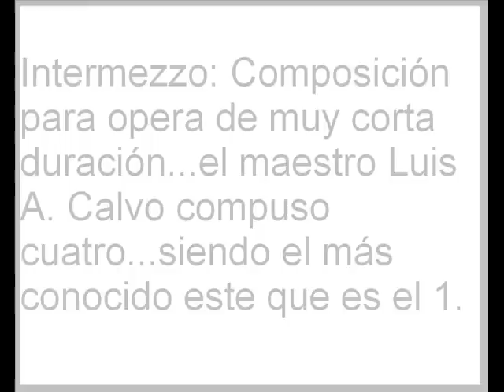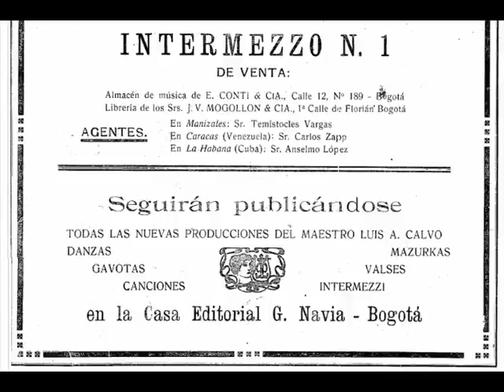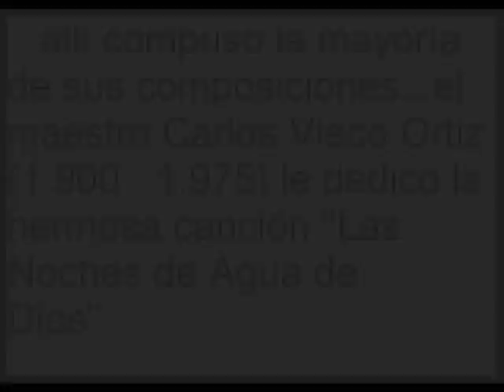Intermezzo 1 - Dueto de Antaño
Intermezzo del maestro Luis A. Calvo y el presbítero Luis E. Ardila; más información en mi blog: